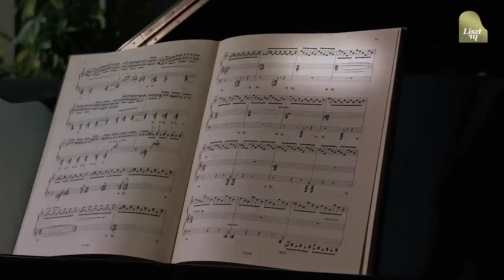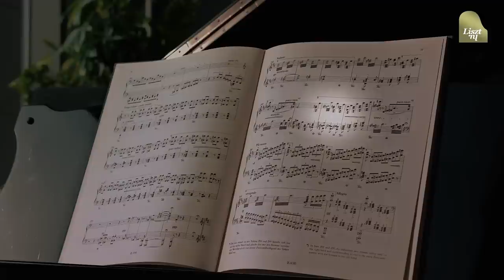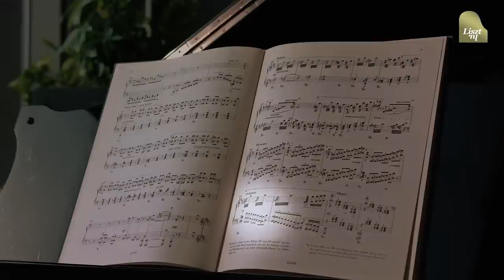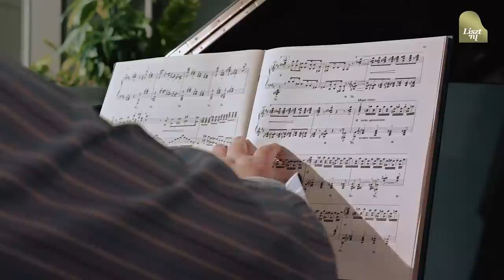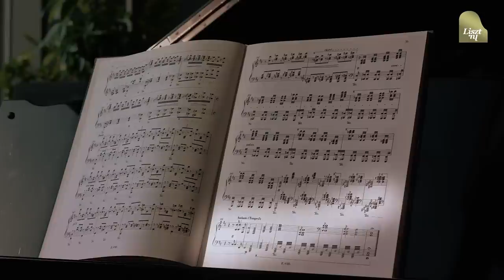Liszt – Après une lecture du Dante - Fantasia quasi sonata, S161/7 explained by Leslie Howard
Online masterclass by Liszt expert Leslie Howard.
Deuxième Année: Italie
Part 3: Dante Sonate